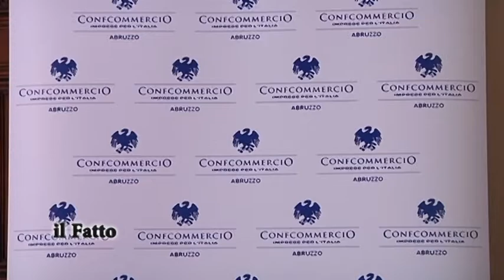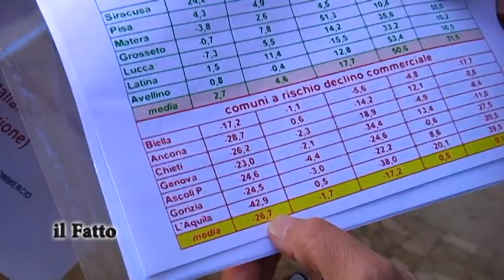IL FATTO - Confcommercio L'Aquila